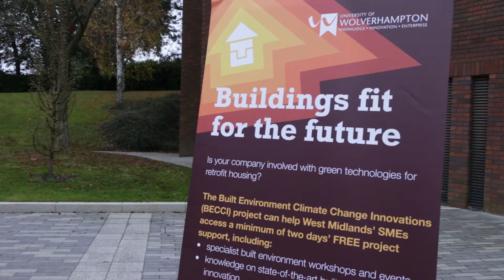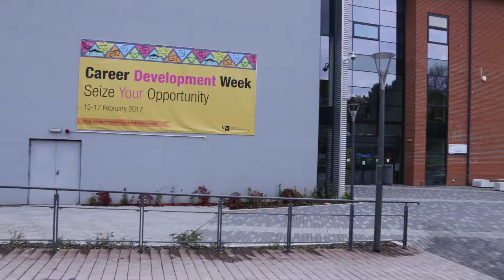Career Development Week - Buildings fit for the Future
Check out what the Built Environmental Climate Change Innovations (BECCI) are up to with our current Architecture and Built Environment students.

The new initiative focuses on sustainable buildings that are built to be long lasting for the future, including being economically and environmentally friendly.

Students get to work with a European funded project group but also with local employers and get hands on experience of building sustainable flat pack structures.

If you are interested in studying a course in Architecture and Built Environment, check out our courses

Music Attributed to -
Time Stands Still by Sappheiros